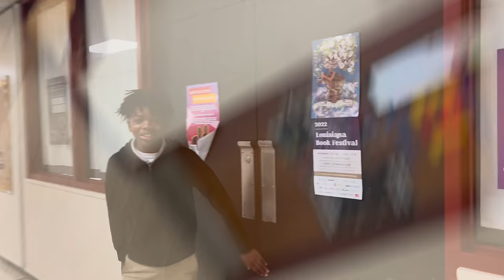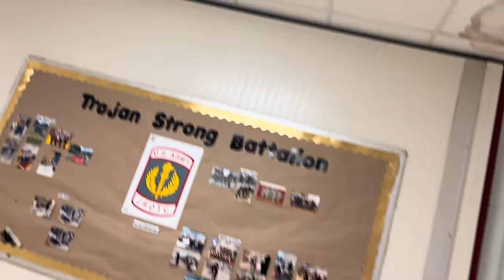ME & DEDE ALMOST WENT TO JAIL !!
So today we got searched outta the whole school